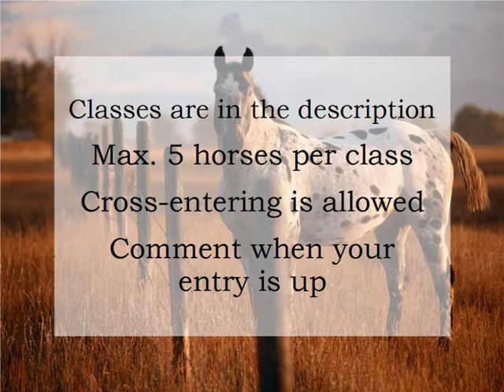Spicewood Ranch Tašúŋke Ska Photo Show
Closes 20th February
Max 5 per class
Cross-entering allowed
If you have any questions, just ask
Comment when entry is up!

Division A - Breed
1 Sporting/Warmblood
2 Light
3 Stock
4 Gaited
5 Pony
6 Draft
7 Carriage (incl. Cobs)
8 Mixed Breeds
9 Foals
10 Other Breed/Type
11 British/Irish Breeds
12 Iberian Breeds (only the 18 recognised Iberian breeds)
13 Other European Breeds (West of Caspian Sea, North of Tabriz)
14 N. American Breeds (incl. Mexico, Canada)
15 C./S. American Breeds
16 Other Country Of Origin

Division B - Colour
17 Solid
18 Broken
19 Dilute
20 Spotted
21 Primitive
22 Other Colour

Division C - Special
23 Performance
24 Other Equine
25 Other Animal
26 Mare & Foal
27 Realistic Scene
28 Fantasy/Decorator
29 Light Grey/Cremello horses (this month's theme!)